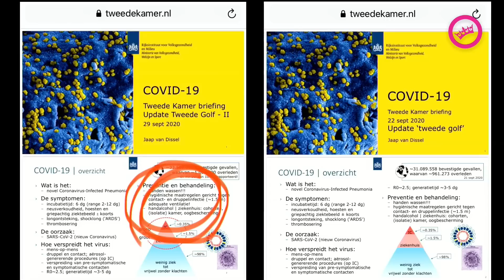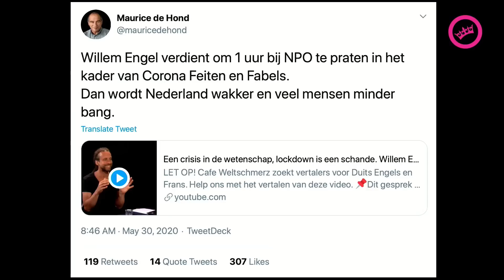Maurice de Hond over Het Beleid - CNB Short Cut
Maurice de Hond in 30 minuten over de nieuwe maatregelen, ventilatie op scholen en de willekeur van het hoestlapjesbeleid.

Hou GeenStijl in de lucht. Kies voor premium

VOLG ONS ♥